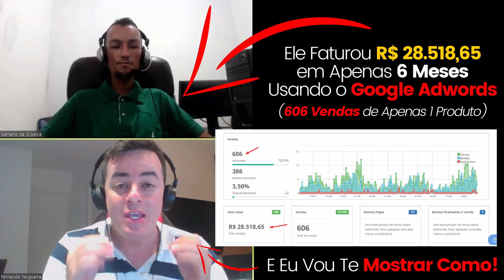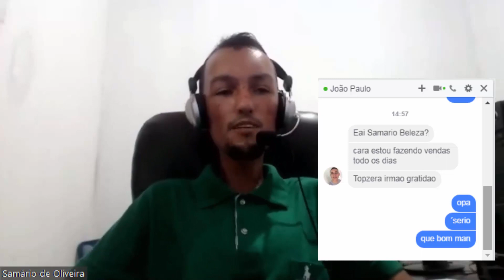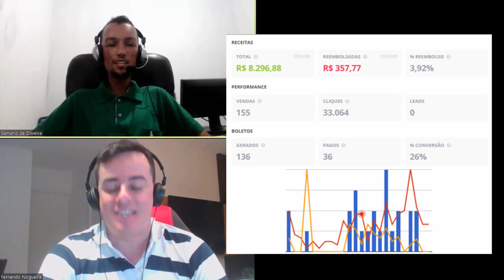Como Gerar Vendas Online Através do Google Adwords?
Ou se preferir...

Nesse vídeo eu falo como você pode aprender a ganhar dinheiro através da internet praticamente todos os dias.

Utilizando estratégias de anúncios do Google, uma maneira de ganhar dinheiro rápido pra quem gosta de anunciar.

Venha comigo e o Samário de Oliveira, onde ele vai mostrar como gerou mais de R$ 28.518,65 usando o Google Adwords.

Foram 606 vendas de apenas um produto.

Imagina então poder fazer vendas de vários produtos que você promove usando a mesma estratégia?

Você vai aprender a Como Gerar Vendas Online Através do Google Adwords com dois caras que entendem muito do assunto.

Tudo que você vai aprender é criar um negócio 100% lucrativo e no piloto automático.

Onde você vai deixar a sua campanha rodando e vendendo para você, mesmo quando estive dormindo.

Aprender como gerar vendas online através do Google Adwords, pode te ocasionar a gerar milhares de vendas.

Vamos Aprenda a:

- Ganhar dinheiro online todos os dias
- Criar um negócio altamente lucrativo que funciona, praticamente, no piloto automático e com baixo investimento
- Uma estratégia capaz de gerar milhares de vendas
- Construir uma Máquina de Comissões Online em tempo recorde

Adwords,
Como Vender Através do Google Adwords,
Samário de Oliveira,
Ecommerce,
fit60d,
Fernando Nogueira,
Google Adwords,
Marketing Digital,
Hotmart,
Monetizze,
Eduzz,
Venda pela Internet;